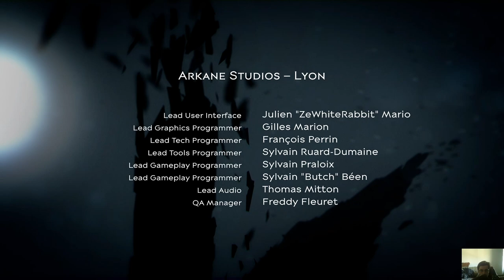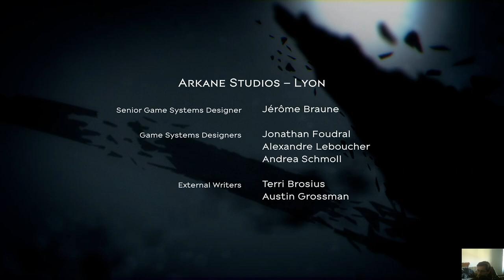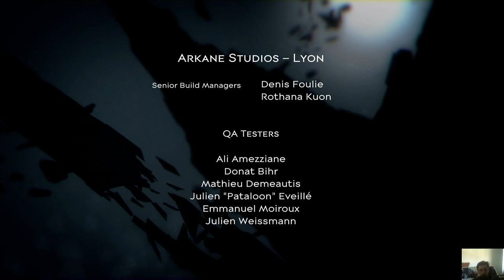Dishonored 2 - Ending Cinematics/Credits / Full Chaos Ending/Run